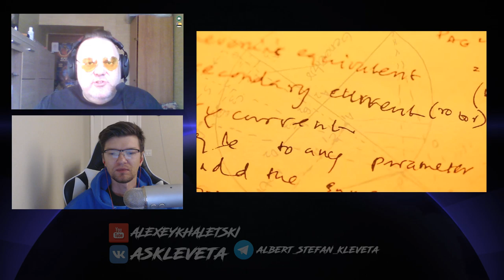Выпуск №11: "Что будет после? Гадаем на короногуще!" Альбертыч и Стефаныч клевещут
Альбертыч и Стефаныч решили обклеветать будущее! А точнее пофантазировать на тему того, что будет с планетой, когда короновирус таки проиграет битву. Как изменится наша жизнь?